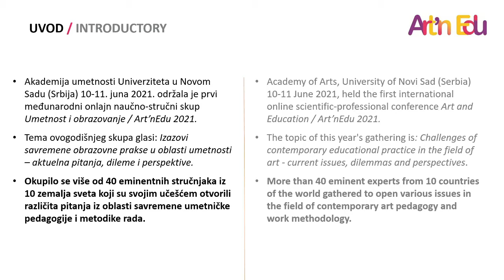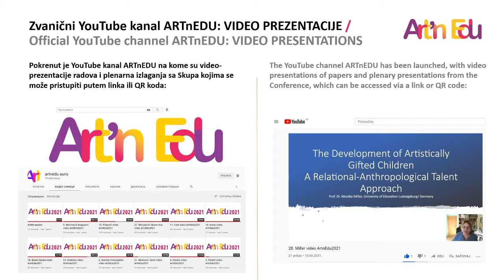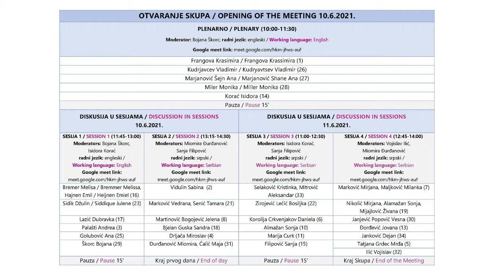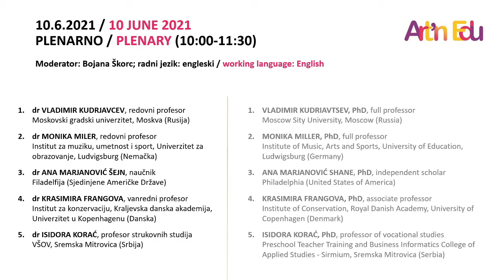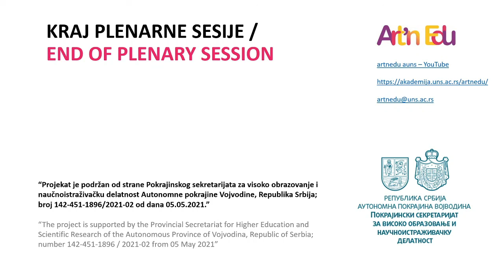PLENARY SESSION ArtnEdu2021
ARTnEDU 2021:
PLENARNA SESIJA 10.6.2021 / PLENARY SESSION 10 June 2021
First international scientific-professional meeting: Art and Education / Umetnost i obrazovanje 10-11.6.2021. / 10-11 June, 2021
Akademija umetnosti u Novom Sadu / Academy of Arts in Novi Sad